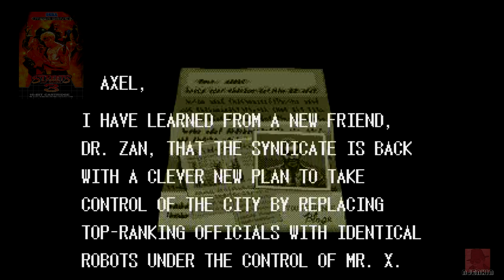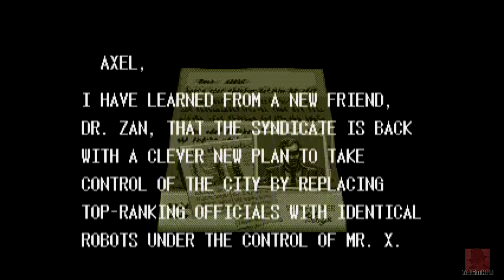STREETS OF RAGE 3 - on the SEGA Genesis / Mega Drive - with Commentary !!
STREETS OF RAGE 3 - on the SEGA Genesis / Mega Drive. Published by SEGA 1994. The streets are raging yet again. All hail that girl in silver!

I'm also on Twitter - jenkin7NICK